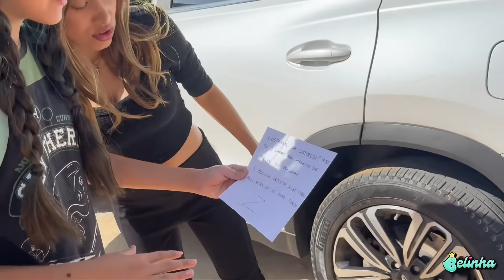BELINHA CHEGOU EM CASA E A MENINA QUE NÃO GOSTA DELA ESTAVA ESPERANDO ELA NO QUARTO (ZARA)